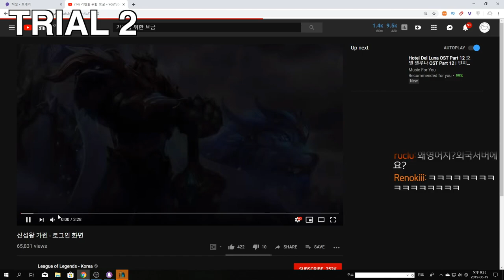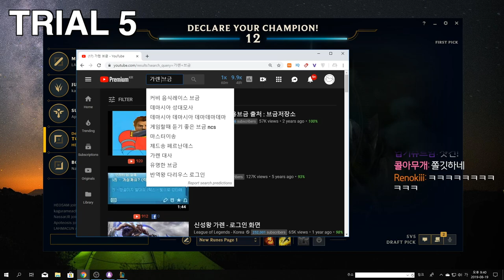본섭 나오자마자 빼박 너프 먹을 거 같은 리워크 가렌을 한 번 해보자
초간단 리워크 가렌 정리

*E스킬
타격횟수 5회 + 챔피언 레벨 3당 1회 추가 + 추가 공속 12.5% 당 1회 추가
가장 가까운 적에게 온힛효과
기본 피해량 및 AD 계수 감소

*R스킬
피해량 감소
하지만 누구에게나 데마시아의 향기를 느끼게 해주는 절대 고정데미지

라이엇님들 티모도 부탁해요